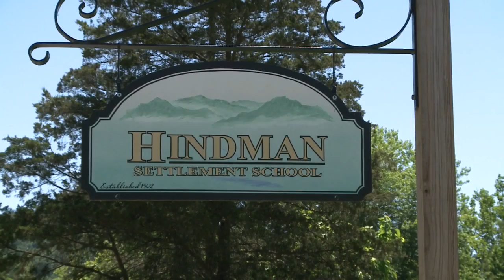Folk heritage celebrated at Hindman Settlement School